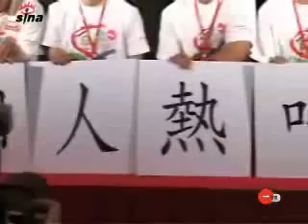鄭希怡甩褲走光吳浩康表慰問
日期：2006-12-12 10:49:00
新浪娛樂訊 近日香港英皇娛樂一班歌手李逸朗、蔣雅文、泳兒，出席"無煙唱家班卡啦ok總決賽"，原本答應有份出席的鄭希怡，卻因尷尬在無線電視城表演時，被錢家樂失手而扯下褲子，露出內褲的事，沒有出席當天的工作，由於換成緋聞男友吳浩康擔任決賽的評審。
　　身爲鄭希怡好姐妹的蔣雅文，也替對方感到不值，並表示自已也正身處現場，見到不幸事件發生時，她也忍不住喊了出來，不過卻很欣賞鄭希怡的屢敗屢戰精神，事情發生後，她還堅持把表演做完，對她的敬業精神大贊佩服。
　　吳浩康得知鄭希怡出事後，也立刻致電慰問，希望大家能給她一些時間休息，同時還墾求媒體報道的角度不要對她有所中傷，看來吳浩康對鄭希怡的關心絕對超于一般朋友的關係。
 TUNGSTAR/文並圖